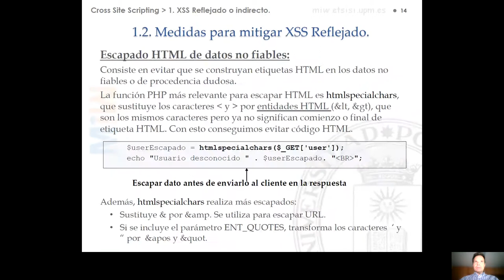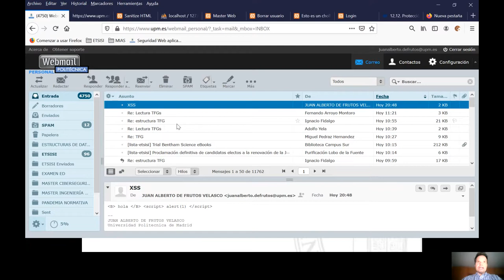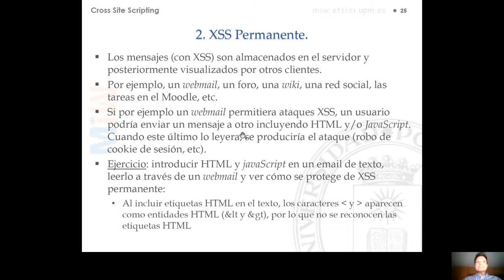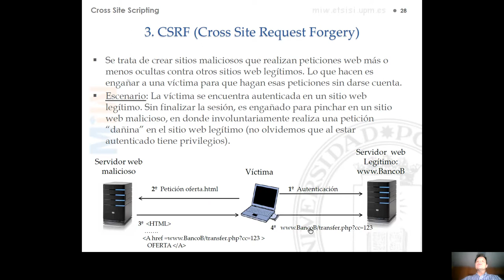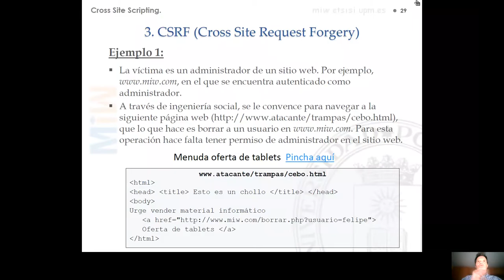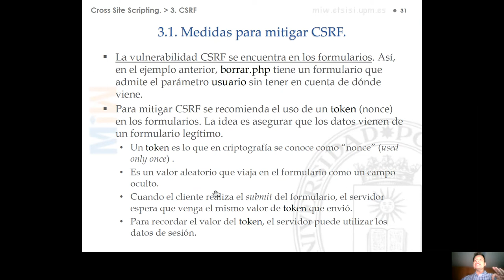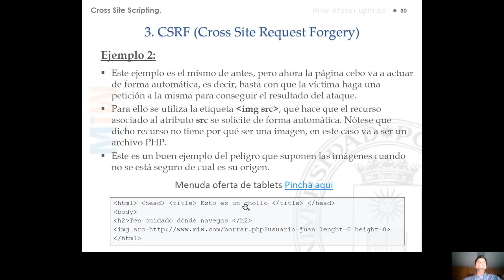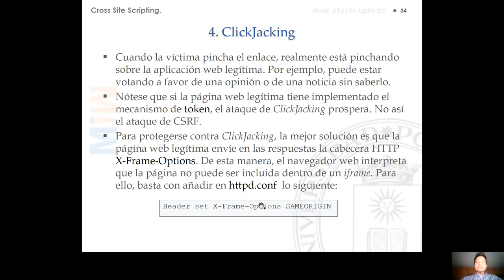Tema 3 CROSS SITE SCRIPTING Apartados 2 3